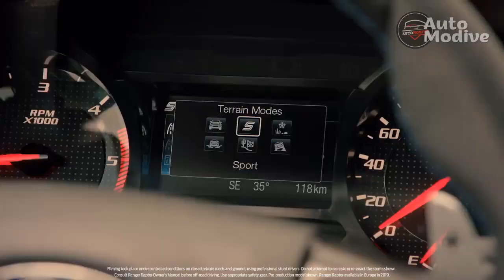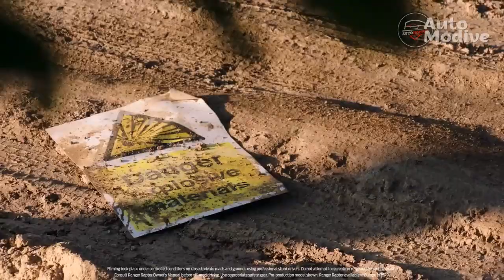Review, 2023 Ford F 150 Raptor R shoves more power at the problem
Credit source: motor1, motorauthority, caranddriver
1. We use trusted media sources in loading news and narrative content that we provide, in order to maintain accuracy and facts. We also include sources as references. please visit the sites we provide for more in-depth information related to the information or discussion we raise.

2. We use manual editing in making videos, we do not use video mass generator (Ai) in making videos.

3. The material we use in making this video, is free and non-copyrighted content, or Creative Commons content, with fair use of content. If there is a problem or material that we use in the video in this channel, or there is a discussion about future business.

Thanks,